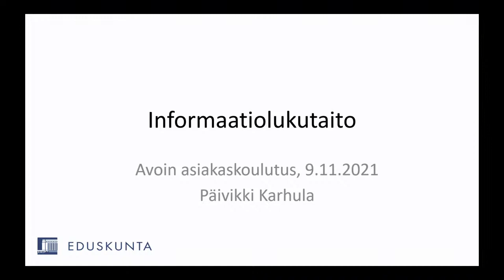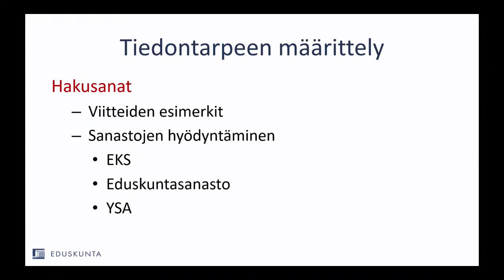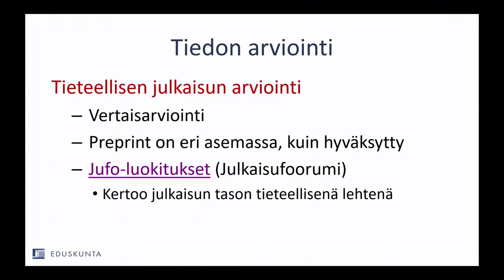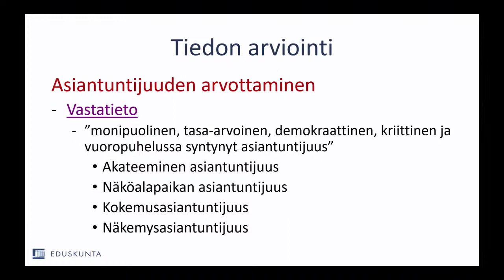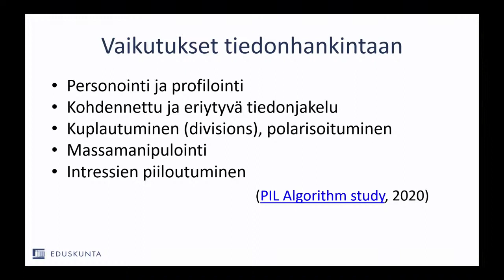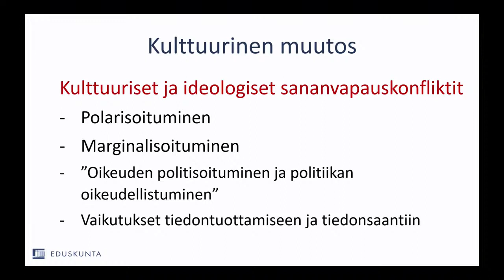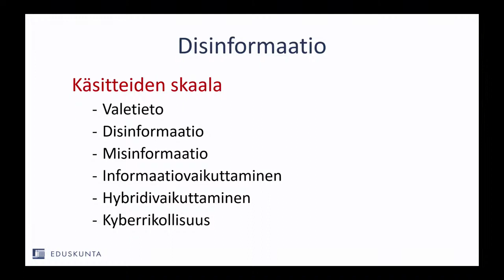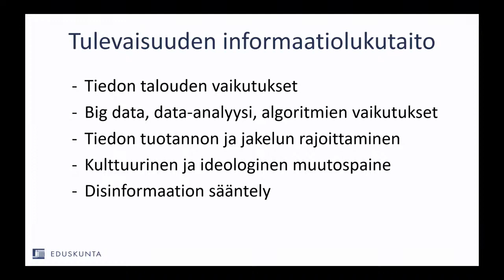Eduskunnan kirjasto kouluttaa: Informaatiolukutaito 9.11.2021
Koulutus perehdyttää informaatiolukutaidon perusteisiin ja tiedon arviointiin nykyisessä mediaympäristössä.

Informaatiolukutaito ei ole enää sitä, mitä se oli ennen. Tiedon luotettavuuden arviointi ja siihen liittyvien intressien punnitseminen on tullut yhä haastavammaksi. Miten suunnistaa verkossa, kun disinformaatio ja sananvapauden rajoitukset lisääntyvät rinnakkain?

​Lisätietoa: johtava tietoasiantuntija Päivikki Karhula